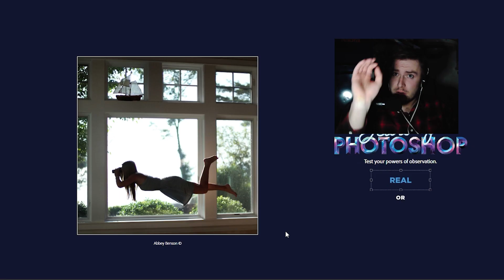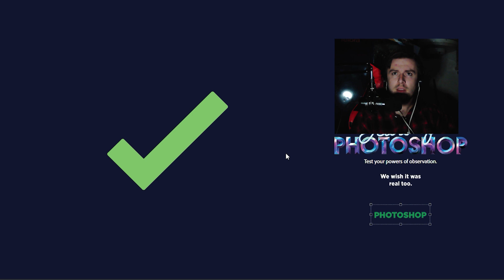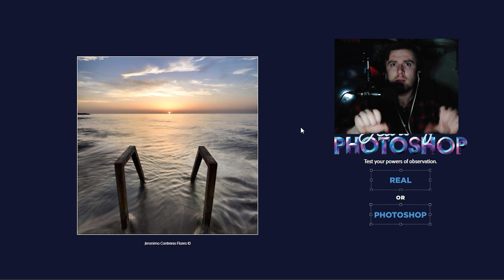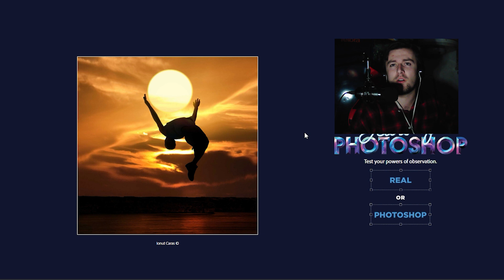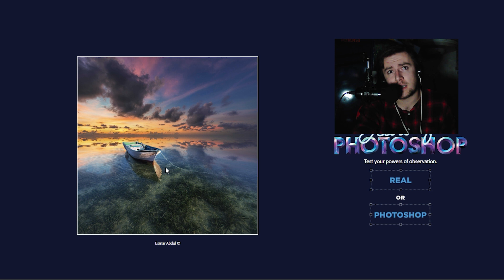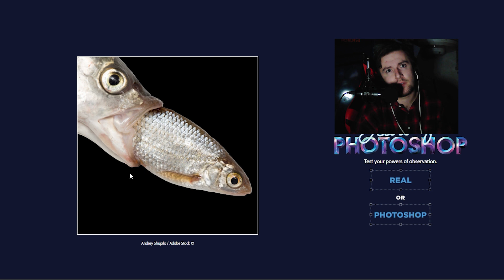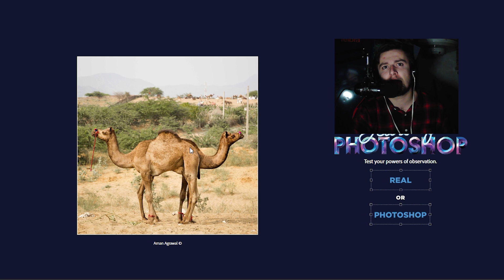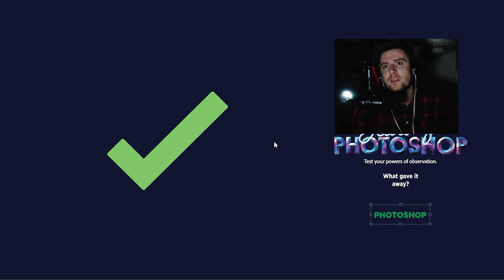PHOTOSHOP alebo REAL?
Okrem filmu milujem aj fotiť a už mám nejakú tú skúsenosť s Photoshopom, tak som si vyskúšal hádať, či ide o real alebo photoshop fotku.